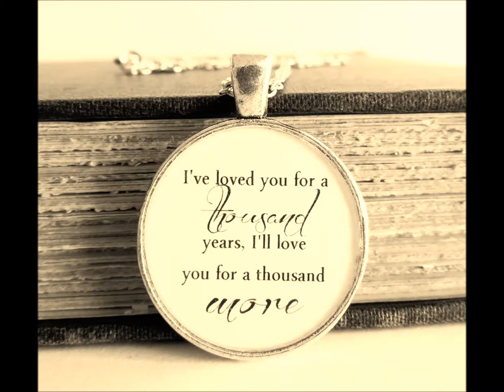Thousand Years cover